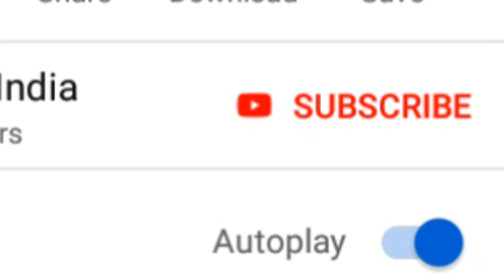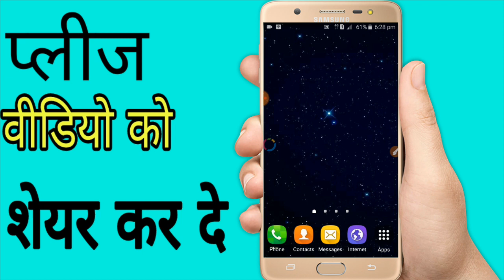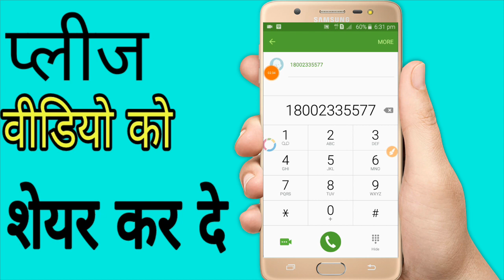Axis Bank customer care number || Axis Bank customer care number 24x7 toll free (Hindi)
1. My first smartphone
2. My Second smartphone
3. My Mobile zoom lens
4. My mic
5. My laptop
6. My background wallpaper
7. My personal tripod
8. My green scheme
9. My smart watch waterproof

1. axis bank customer care number
2. axis bank customer care number 24x7 toll free
3. axis bank customer care number 2019
4. axis bank customer care number tamil
5. axis bank customer care number telugu
6. axis bank customer care number toll free
7. credit card axis bank customer care number
8. एक्सिस बैंक कस्टमर केयर नंबर
9. new axis bank customer care number
10. axis bank customer care number kya hai